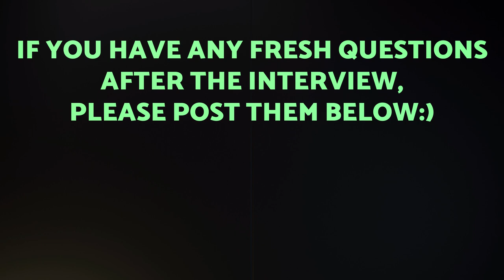What does it mean to be a man or a woman? - with Dr. Robert McNamara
As it seems that we cannot resolve the issue of "What is a woman" in our current society, I asked Dr. Robert McNamara from Franciscan University of Steubenville about how the Church sees masculinity and femininity, and how does it translate into actual men and women. Also, how this vision differs from the symbolic representation of order and chaos.